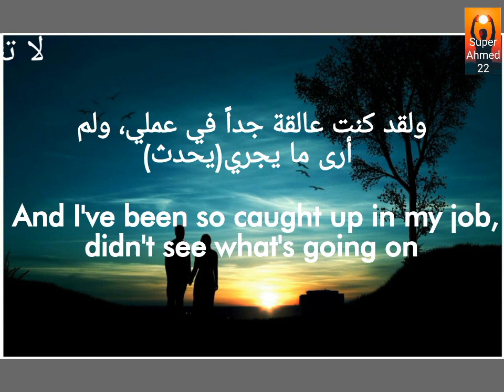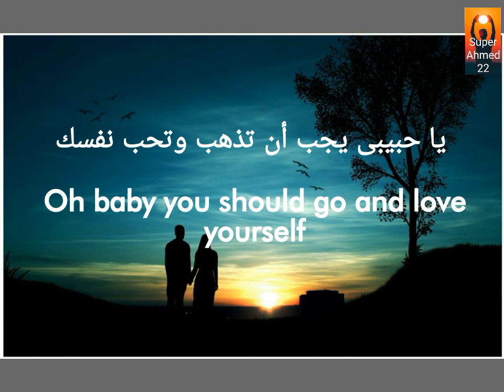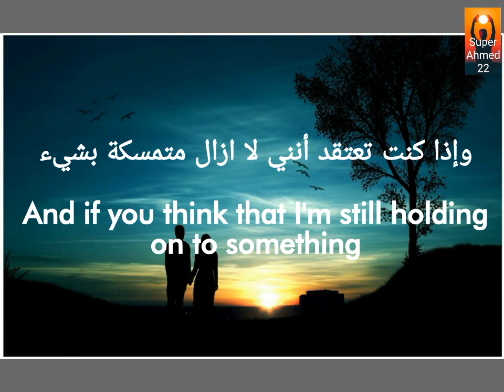Inna Love Yourself مترجمة Lyrics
نتمنى لكم متابعة طيبة 💟💟 اغنية كلاسيك لافضل مطربة رومانية من وجهة  نظرى 💟💟